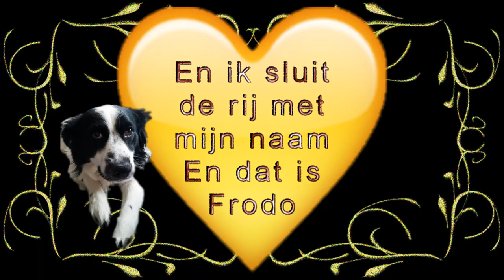Zaterdag en zondag lekker rustig aan gedaan en onverwachts Astrid op bezoek#253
Megapixels: 16 megapixel
Optische zoom: 12x
Beeldsensorformaat: 1/2.33 inch
Beeldstabilisator:  Ja
Digitale zoom: 4x

Samsung Galaxy S5:
Resolutie 720x1280